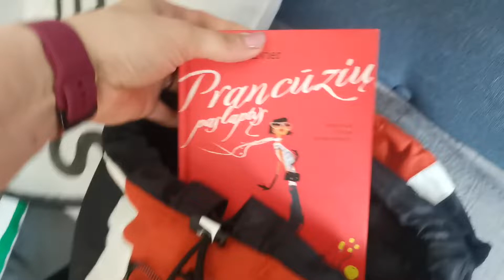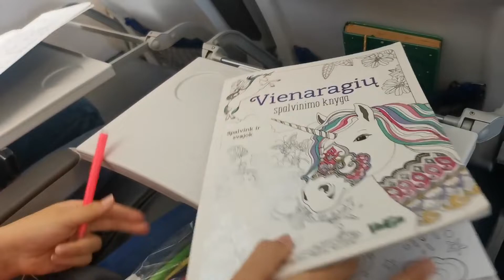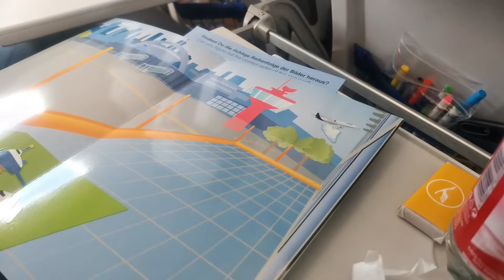Atostogų vlog: susikrovėm lagaminus ir išskridom į Prancūziją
Sveiki, pagaliau  dalinuosi pirma atostogų diena. Tokių video bus gerokai daugiau tad likite kartu ir gerų įspūdžių iš Prancūzijos.

Šiame kanale rasite video apie mano patirtis, išbandytus produktus, kasdienybę,  apie kosmetiką ir rankdarbius.